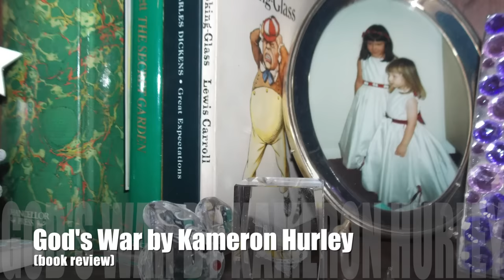God's War (review) by Kameron Hurley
Here's my non-spoiler review for book 1 in the Bel Dame Apocrypha series and Hurley's debut. I had a lot of interest in this, and it's very unique. Let me know if you liked it below!